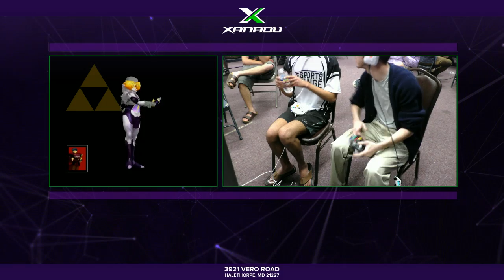S@X 151 SSBM Winners Quarters - SSI | Zain (Marth) Vs. Hat (Sheik)